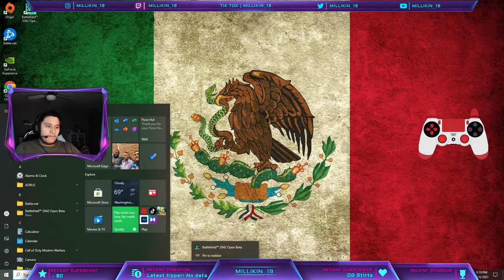Playing for Kills | 2.02 KD | 100 + wins | Controller on PC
What's good everyone, it's your boy Millikin_19!
Just another Warzone streamer but better LOL

Positive vibes and lots of fun in the stream!